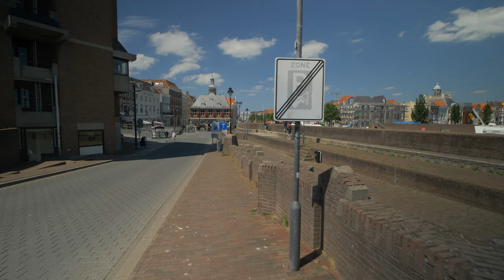Vlissingen (Flushing) a beautiful old town on the Dutch coast in the Province of Zeeland.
Vlissingen, historically known in English as Flushing, is a municipality and a city in the southwestern Netherlands on the former island of Walcheren. With its strategic location between the Scheldt river and the North Sea, Vlissingen has been an important harbour for centuries. It was granted city rights in 1315. In the 17th century Vlissingen was a main harbour for ships of the Dutch East India Company (VOC). It is also known as the birthplace of Admiral Michiel de Ruyter. (Wikipedia)